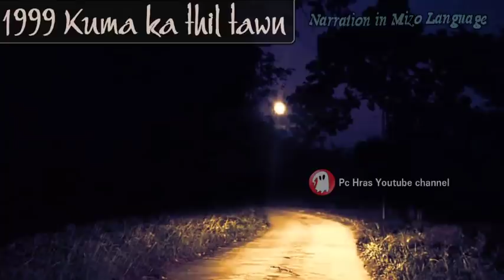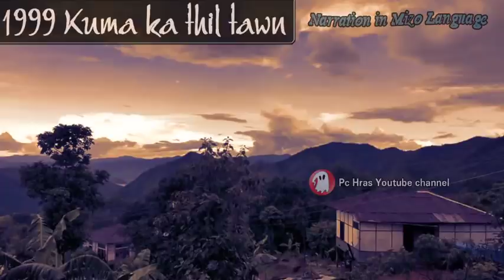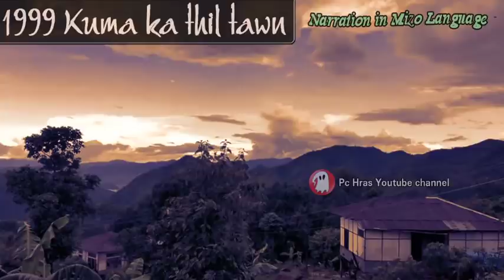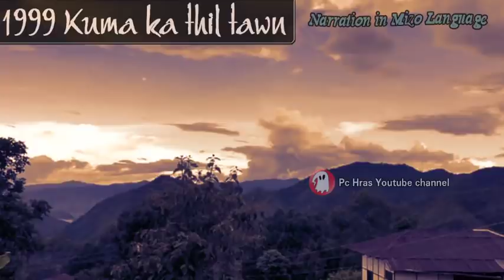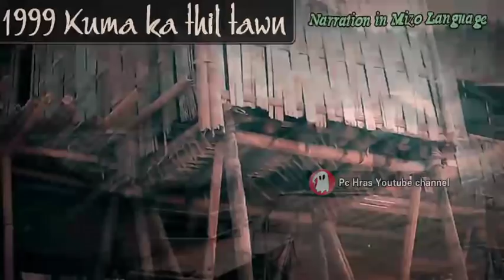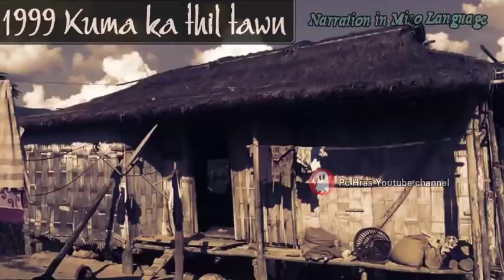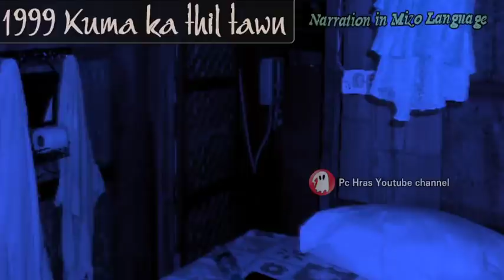Ka Ramhuai tawn [1999] (Mizo Incident narration)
The adventure at my Uncle's house during vacation

AND